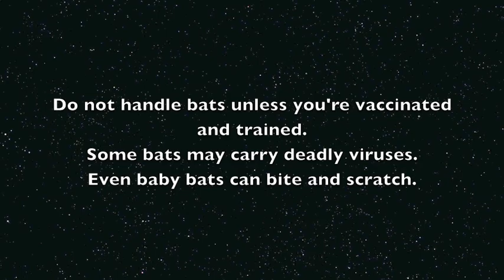Bat with head in food bucket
It's nice to see such enthusiasm for the remnants at the bottom of the bucket.
Also nice to see the "big wings" bat next to him.  Bats do the big wings when they want to appear large and scary, usually in response to a threat (me, a stranger, in the aviary).